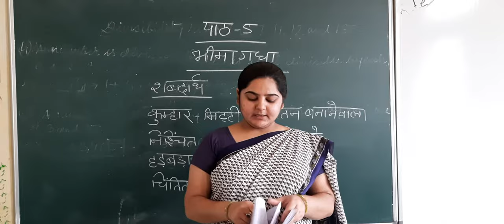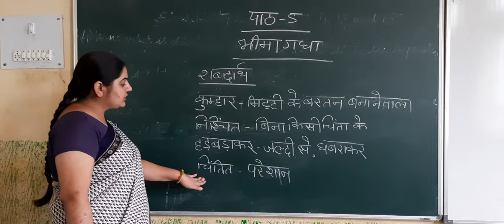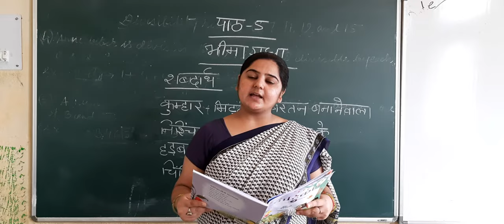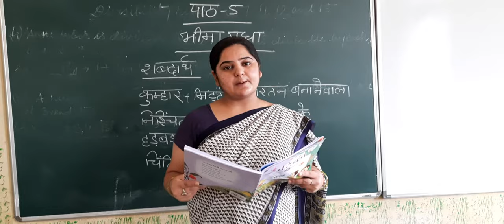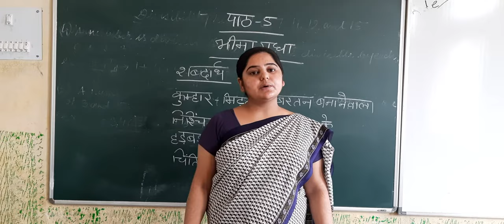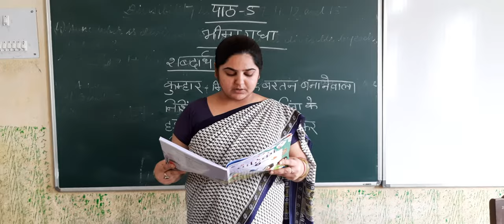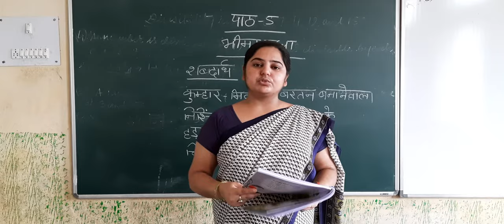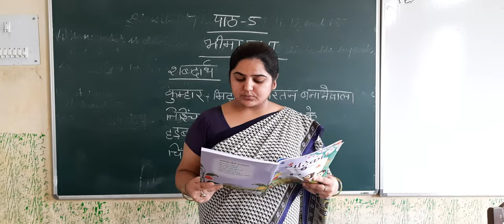Ranu Miss class 2 hindi Lesson 5